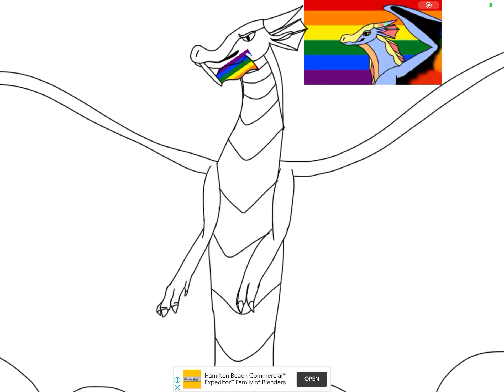Happy Pride Month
I am very late on this